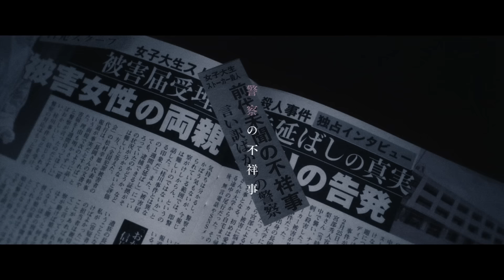映画「朽ちないサクラ」本予告【6月21日（金）公開】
異色警察小説を実写映画化！
警察×サスペンス×ミステリー

出演：杉咲花

互いの正義が、事件の真相を窮地に追い込む。それは、触れてはいけない巨大な闇ーー。

主人公は杉咲花演じる、県警の広報職員・森口泉。泉のバディ的な存在の年下で同期の磯川俊一には萩原利久。一連の事件を捜査する県警捜査一課の梶山浩介には豊原功補。そして、泉の上司で元公安の富樫俊幸は安田顕。本来は捜査する立場にないヒロインが、親友の変死事件の謎を独自に調査し、待ち受けていた巨大な闇の真相に迫っていく。そして、その先に出す答えとはーー。

【物語】
「疑いは絶対に晴らすから」
そう言って立ち去った親友は、一週間後に変死体で発見された――
愛知県平井市在住の女子大生が、度重なるストーカー被害の末に、神社の長男に殺害された。地元新聞の独占スクープ記事により、警察が女子大生からの被害届の受理を先延ばしにし、その間に慰安旅行に行っていたことが明らかになる。県警広報広聴課の森口泉は、親友の新聞記者・津村千佳が約束を破って記事にしたと疑い、身の潔白を証明しようとした千佳は、1週間後に変死体で発見される。自分が疑わなければ、千佳は殺されずに済んだのにーー。自責と後悔の念に突き動かされた泉は、自らの手で千佳を殺した犯人を捕まえることを誓う。

【作品概要】
出演：杉咲花
            萩原利久 森田想 坂東⺒之助
            駿河太郎 遠藤雄弥 和田聰宏 藤田朋子
           豊原功補
           安田顕
原作：柚月裕子「朽ちないサクラ」（徳間文庫）
監督：原廣利
脚本︓我⼈祥太 山田能龍
配給：カルチュア・パブリッシャーズ
製作：映画「朽ちないサクラ」製作委員会

X／Instagram：＠kuchinai_sakura